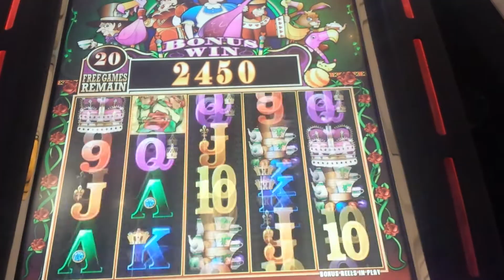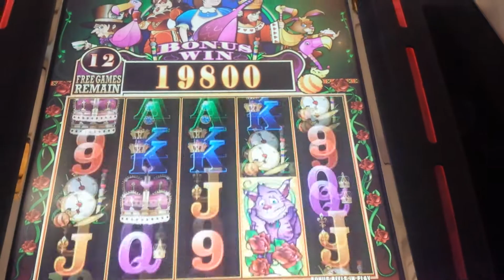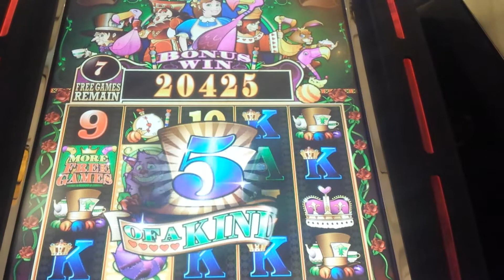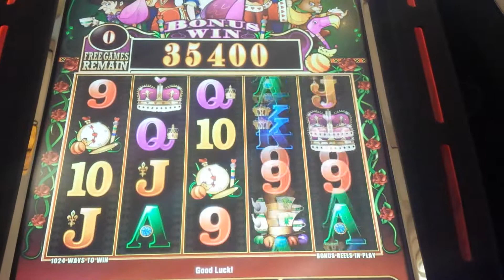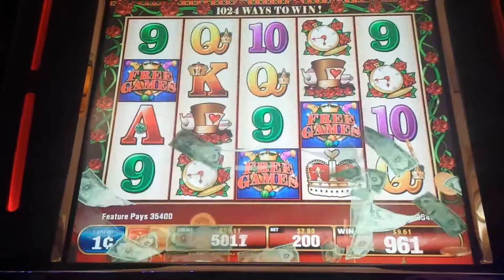Alice and the Scattered Hearts mega big bonus